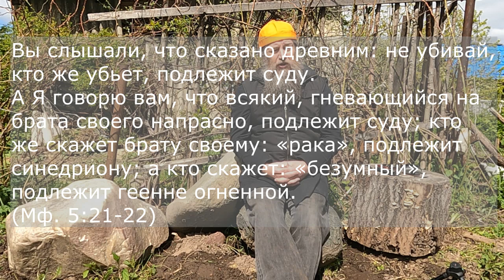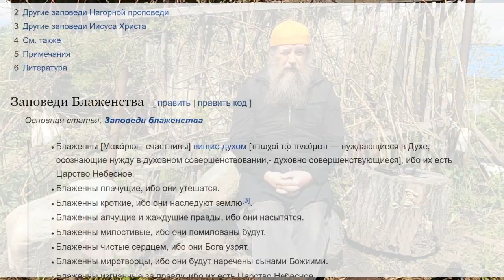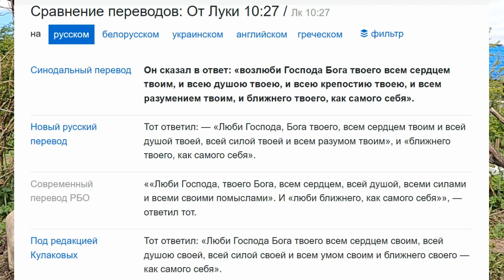Боговоплощение продолжается в христианах